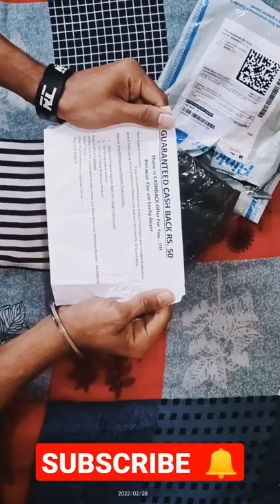Box & Boxes | gym hand gloves 🧤